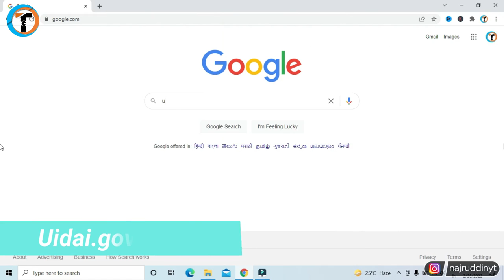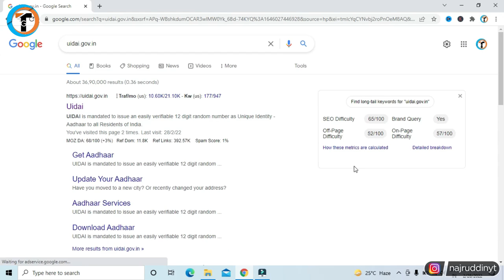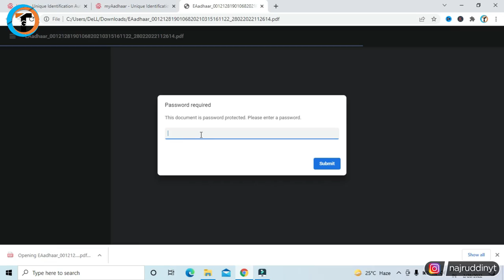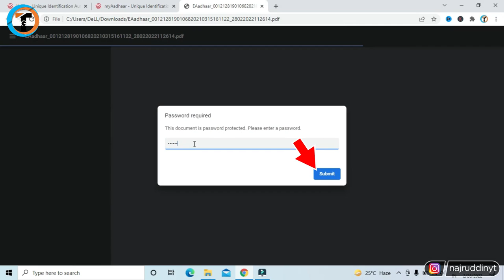How To Download AADHAR CARD Online ? 👈 (Aadhar Card Download 2022)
How To Download Aadhar Card Online or Enrollment Number Se Aadhar Card Kaise Download Kare. How To Download Aadhar Card In PC with Aadhar Number. Aadhar Card Mobile Number Registration.

About Video :-
Dosto iss video me maine bataya hai ki "How To Download Aadhar Card Online" or Enrollment Number Se Aadhar Card Kaise Download Kare.
   Agar aapka aadhar card kahi kho gaya hai ya bhul gaye hai aur aapko apna aadhar card chahiye to aap easily apne aadhar card ko internet se download kar sakte hai.
    Qki iss video me maine step by step sab kuch explain kiya hai ki How to download aadhar card in mobile or Aadhar card kaise download kare.

Queries Solved :-

How To Download Aadhar Card In PC
how to download aadhar in hindi
fingerprint se aadhar card kaise nikale
enrollment id aadhar card kaise nikale
aadhar card kaise check kare
aadhar card kaise banate hain
aadhar card kaise banaye online
aadhar download kaise kare
aadhar download pdf password
aadhar card password to open pdf
aadhar card pdf password
aadhar download problems 2022
aadhar download new process 2022
aadhar download new process 2022 enrollment
aadhar download enrollment number
enrollment number se aadhar card kaise download kare
how to download aadhar card after correction
aadhar download without mobile number 2022

My Gears :-

1. Tripod (Mobile)
2. Mobile
3. Mic
4. Laptop